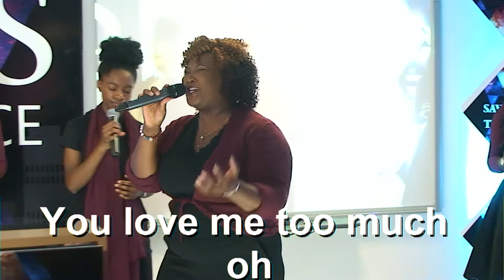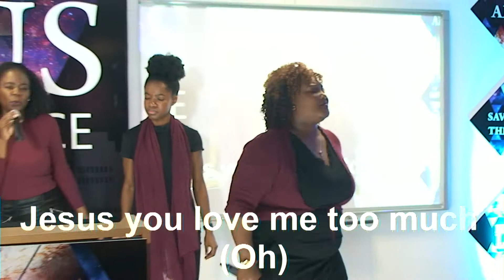Excess Love by i92 - JC19 Day 1